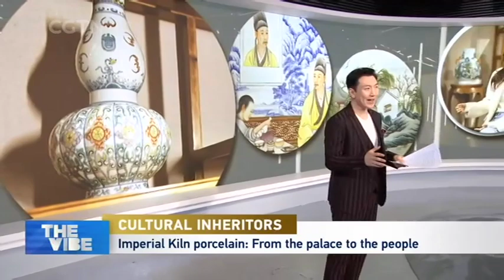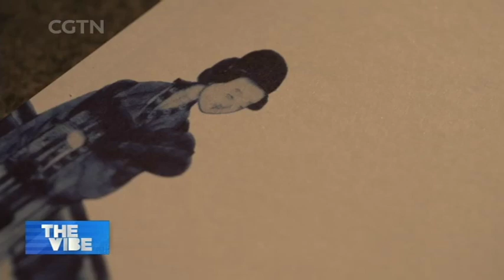Imperial Kiln Porcelain: From the Palace to the People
CULTURAL INHERITORS